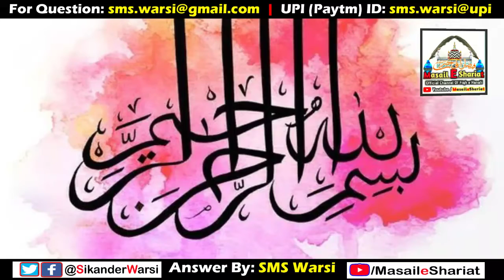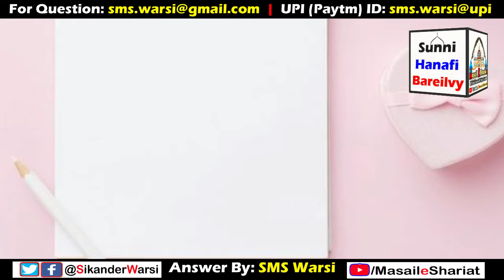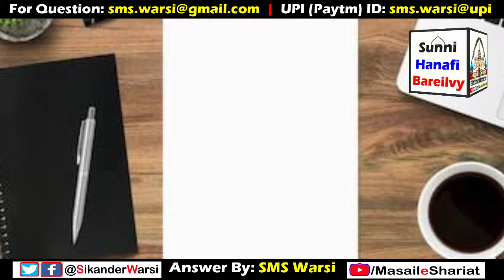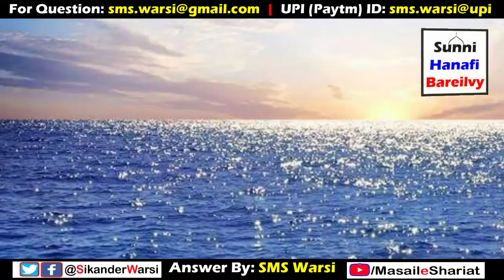Toilet Paper Ka Istemal Karna Kaisa | Tissue paper in Islam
(NEWS & Update) 📰 📅⏰
Aane Wali Videos & Live Timing Dekhen